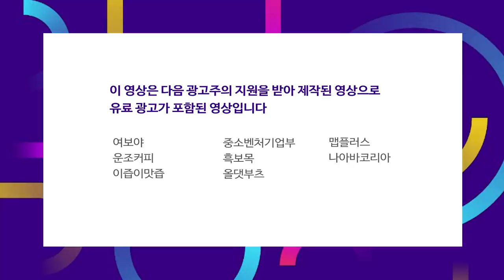3분기 실적 발표를 앞두고 시장의 공백기 발생, 변동성 속 보합세로 마감 f.김현겸 과장